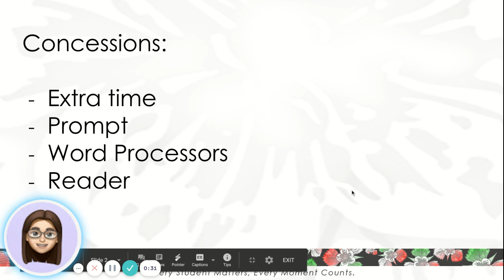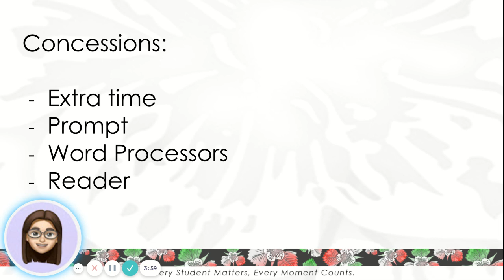Year 11 Access Arrangements